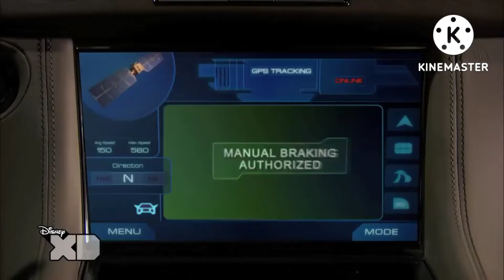MLP: FiM - Skipper Park, Part 1